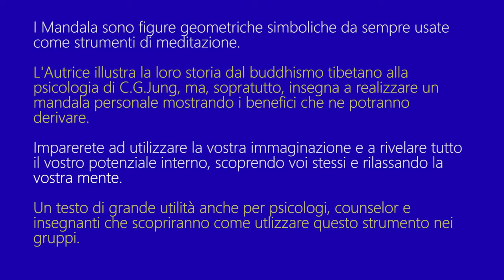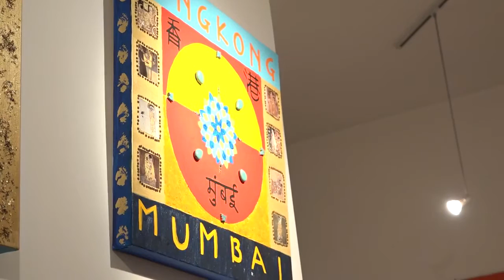I libri di Monica Morganti | Conosci te stesso colorando i Mandala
Nel libro "Conosci te stesso colorando i Mandala" Ed. Franco Angeli, 2017 troverete una ricca spiegazione simbolica delle forme e dei colori e ciascuno di voi potrà interpretare il proprio Mandala.

Non solo. Nel Volume scoprirete anche facili tecniche di meditazione da usare per creare il vostro mandala personale e per utilizzarlo dopo averlo colorato. Imparerete ad usare la vostra immaginazione e a rivelare tutto il vostro potenziale interno, scoprendo voi stesso e rilassando la vostra mente.

Arricchisce il testo un Album di 35 Mandala originali da colorare, accompagnati da schede di riflessione su importanti temi psicologici come l'abbandono, il tradimento, la consapevolezza, la perdita, la responsabilità personale ecc...

Monica Morganti: psicoterapeuta con formazione junghiana, esercita da più di 20 anni la sua attività clinica a Roma. Condice gruppi di Mandalaterapia, anche online, e dipinge Mandala da oltre 20 anni con numerose mostre personali e all'estero.